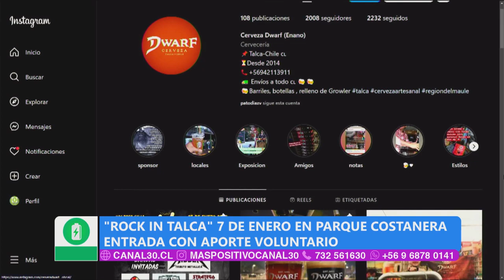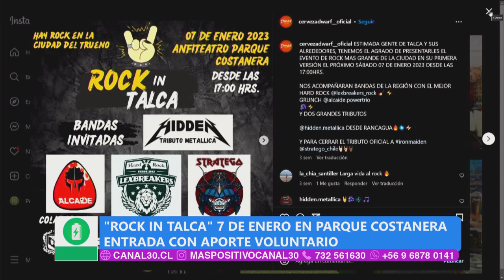MÁS POSITIVO - ROCK IN TALCA